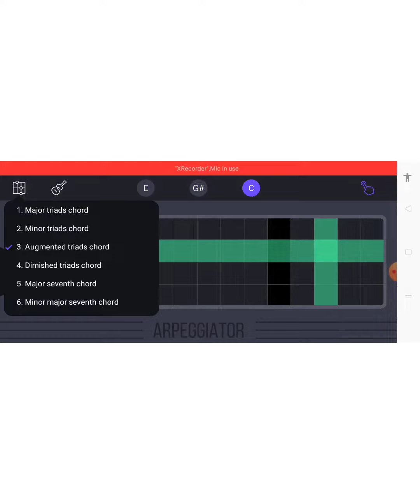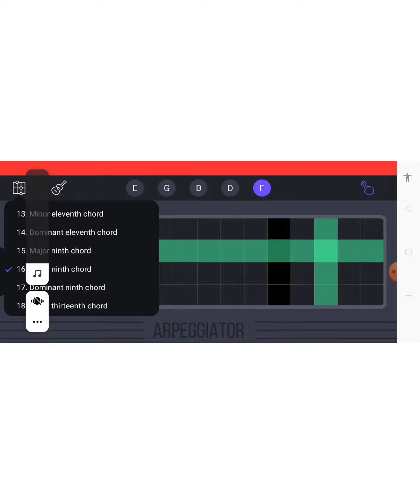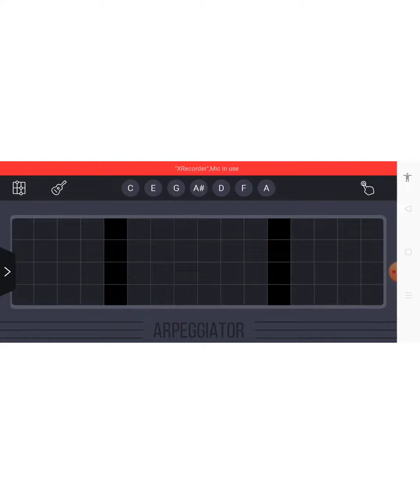BASIC chording in composing SONG using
Tekan butang LOCENG untuk mendapatkan notification VIDEO TERBARU dari channel "The Barbender™"